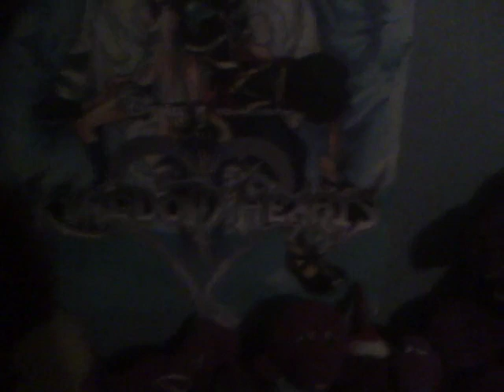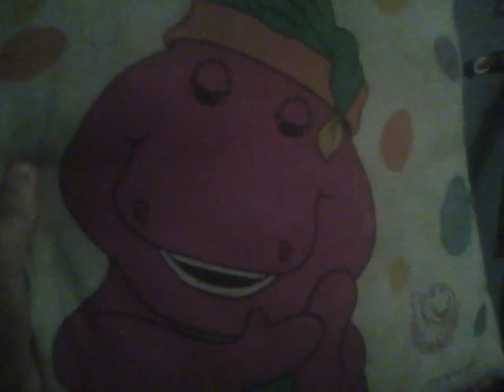Johnny's Blog 1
My first video blog for my friend at Facebook named Mark Varner, who's also a Barney fan. This one is about my Barney doll collection. The video is a little dark because I got one light bulb in my room. Also, my hair's a mess. I was bitten by a werewolf, NOT!